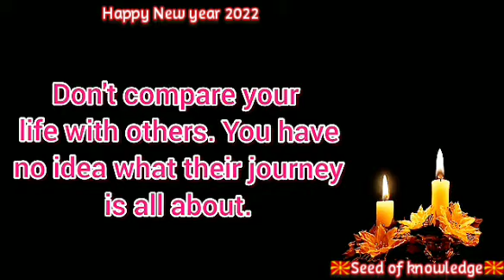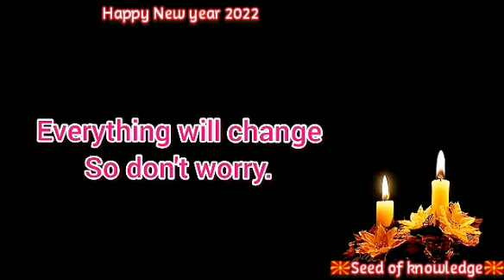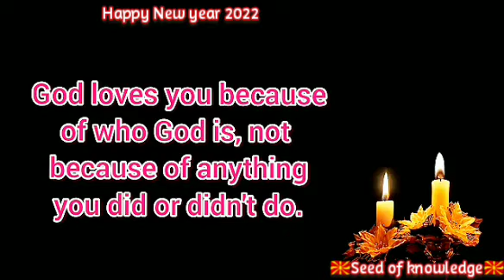Make Your Life Easy || Happy New Year 2022 || Brahma kumaris